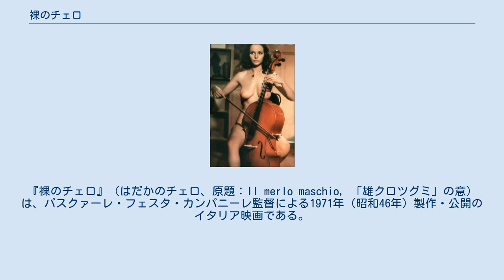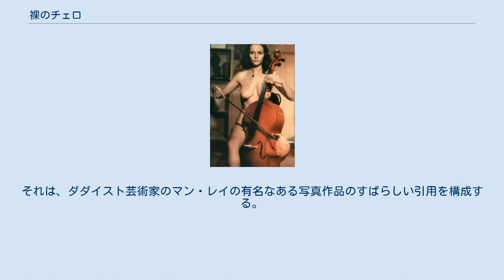裸のチェロ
パスクァーレ・フェスタ・カンパニーレの監督映画
リズ・オルトラーニの作曲映画
『裸のチェロ』（はだかのチェロ、原題：Il merlo maschio, 「雄クロツグミ」の意）は、パスクァーレ・フェスタ・カンパニーレ監督による1971年（昭和46年）製作・公開のイタリア映画である。
「イタリア式コメディ」を代表する作品のひとつである。
 ヴェローナという都会の環境、そしてアレーナ・ディ・ヴェローナの管弦楽団という環境のなかで描かれる『裸のチェロ』は、「イタリア式コメディ」を代表するもっとも美しい作品のひとつである。
 夫ニッコロ・ヴィヴァルディ（ランド・ブッツァンカ）は失望するチェロ奏者であった。
オーケストラの指揮者に勤務を停止されたのだ。
彼は、ますます大胆なポーズで最愛の妻の写真を撮り始める。
友人（リノ・トフォロ）や同僚に見せびらかすために。
露出趣味が極まり、明らかにさりげなく、オペラ『アイーダ』の公演の間、「アレーナ・ディ・ヴェローナ」の満場の観衆の前に、裸身の妻を運んでくるのだ。
 自分のとってもっともたいせつなものを公衆の面前に露出し、羨望させて、到達不可能なまでの賞賛を受けること。
離婚はありえない。
困り者であるがあまりに従順な、若くて無邪気な少女である配偶者（ラウラ・アントネッリ）は、チェロのケースのなかに入れられて裸身のままで持ち運ばれることに同意する。
ヴェローナの橋の上で彼女を露出する。
それは、ダダイスト芸術家のマン・レイの有名なある写真作品のすばらしい引用を構成する。